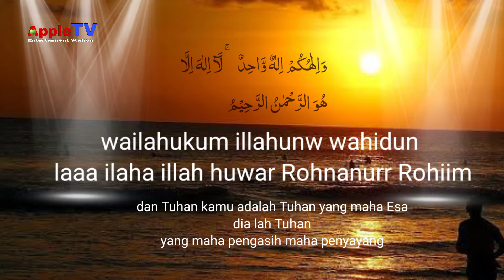ISMJL ADZOM Allah maha pengasih maha pdnyayang